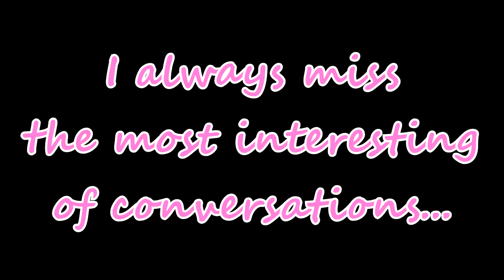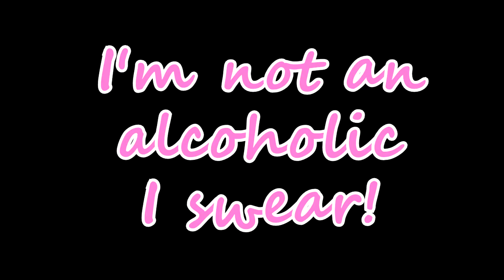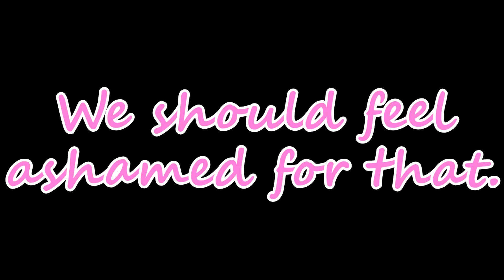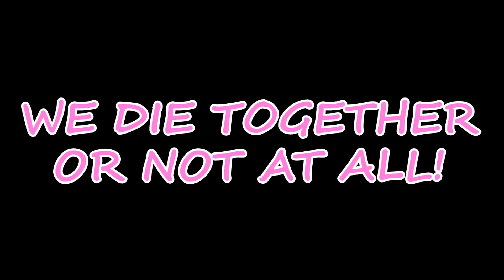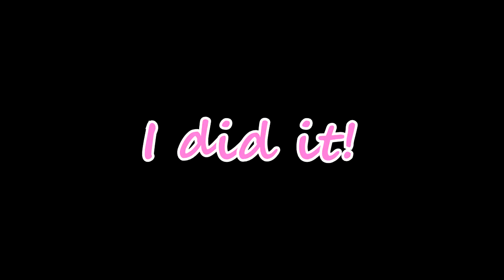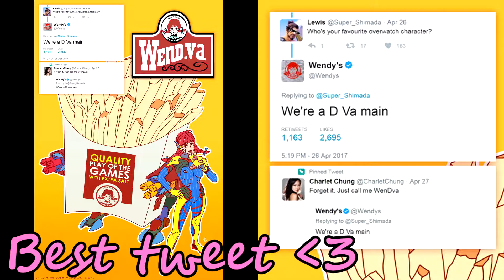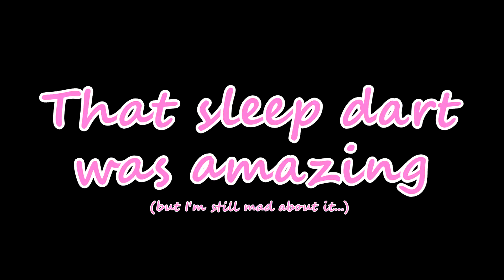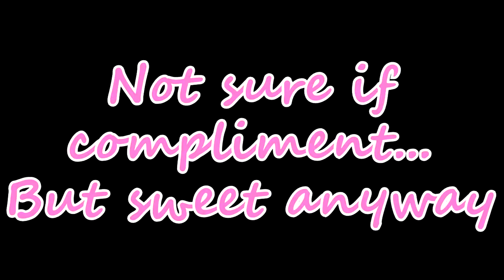NikokoTee Stream Highlights - Overwatch: May 7 2017 Stream ft. CaptainD64, Jisatsu, Toxinn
So after taking my SWEET TIME I finally finished another highlight video from an Overwatch stream I did OVER A YEAR AGO! This stream features a bunch of my awesome friends so be sure to go check out their channels as well up above! Please enjoy~!

Good Times - Tobu
Rescue Me - Venemy ft. Car
Pentakill - Different Heaven
Tropic Love - Diviners ft. Contacreast
Panda - Itro